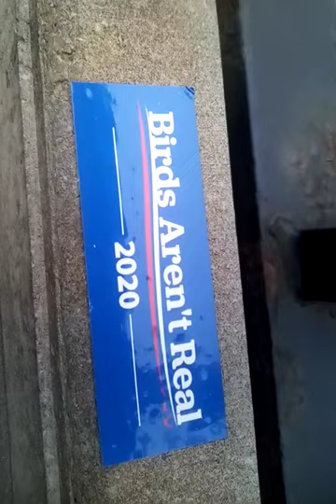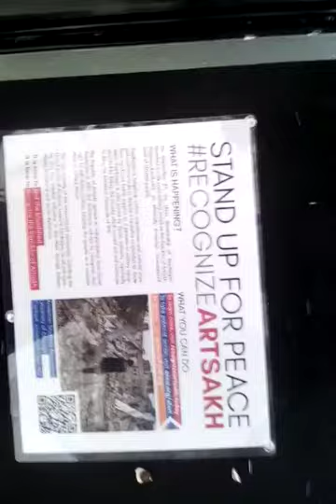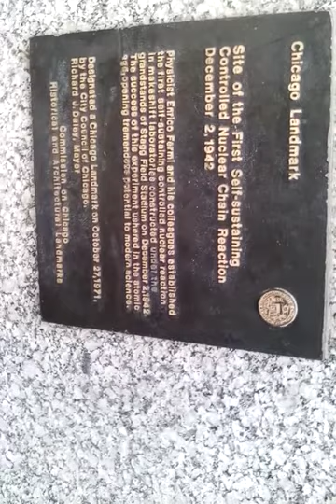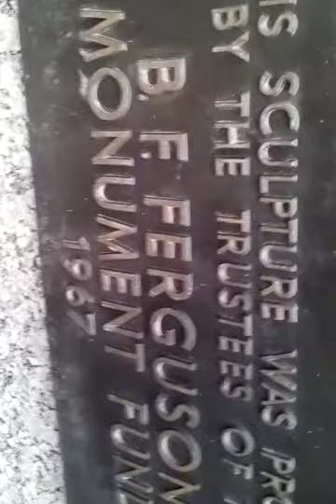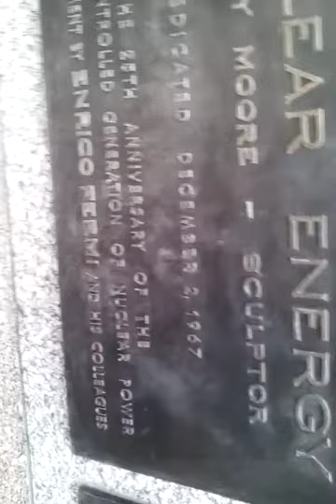MARY-LEE'S UNIVERSITY OF CHICAGO 1967 BOMBS AWAY BIRDS AREN'T REAL VIDEO...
READER...
SOMETHING JUST AIN'T RIGHT IN MY CITY CHICAGO AKA SHE-CAR-GO...